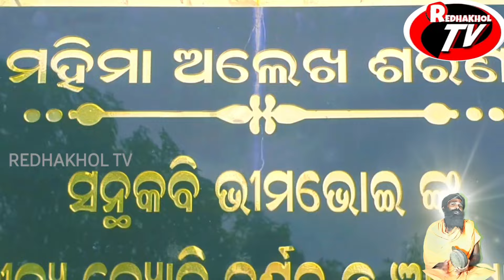Bhimabhoi Smruti Pitha//Kandhara Rairakhol//Mahima Alekha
Bhimabhoi Smruti Pitha//Kandhara  Rairakhol//Mahima Alekha            ‎@REDHAKHOL TV